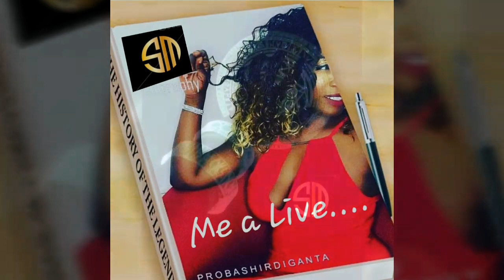Sandra Melody - Me A Live - June 2020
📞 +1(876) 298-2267